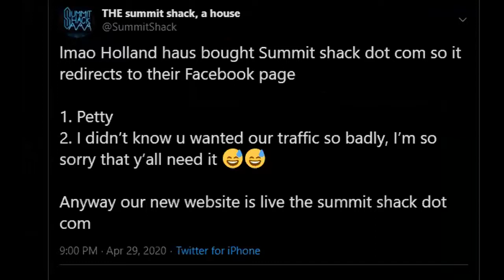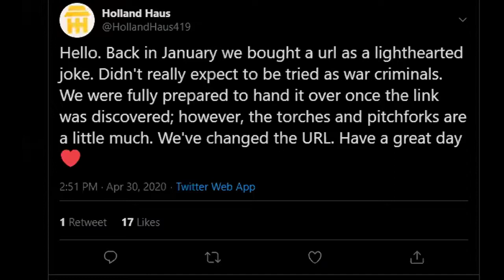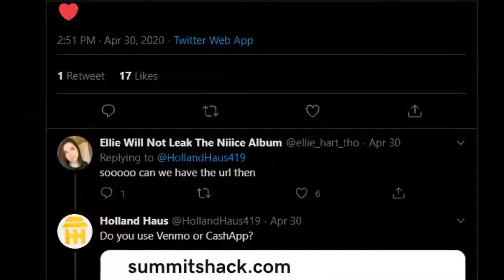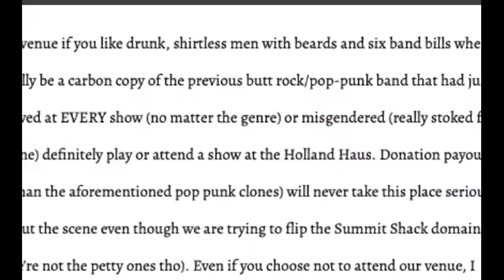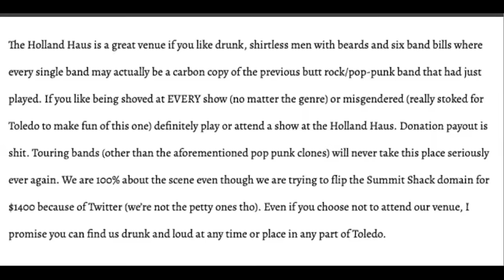Shits Opened Podcast - Episode 2: Shituation Room Exclusive! God Damnit, Not A Music Episode!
Well, it happened. After wanting to steer away from anything music centered, we had some weird shit go down on the interwebz among our local music scene. Thankfully since the posting of this episode, we can happily report that it seems that peace is the banner being held between all parties and shits working out. But holy fuck shit was weird for a second, huh? Myself and Tanner Wertz of the Tanner Time Podcast decided to hold ourselves up in the SHITuation room to discuss the happenings, dive into our personal experiences in playing shows/being local musicians and then have an open discussion on what the DIY mentality means to us.

Audio versions of all episodes will be available this week! Links will be posted as soon as possible. This almost 2 hour episode didn't include the almost additional two hours of conversation, so looks like y'all dodged that bullet.